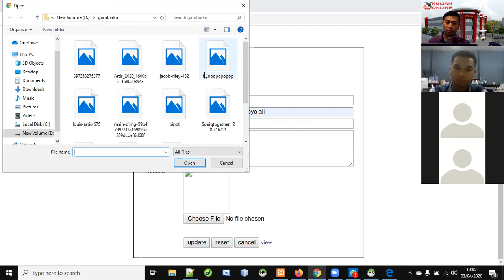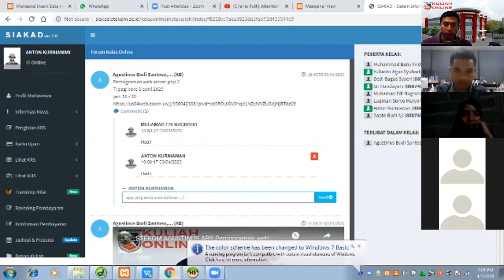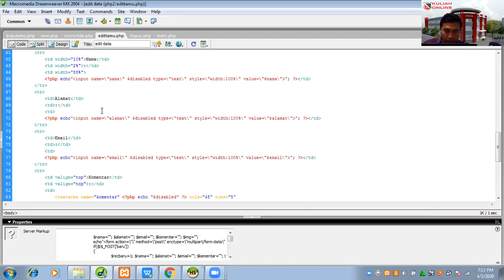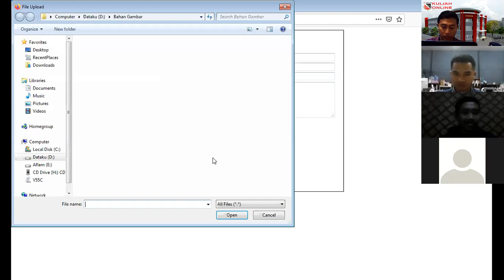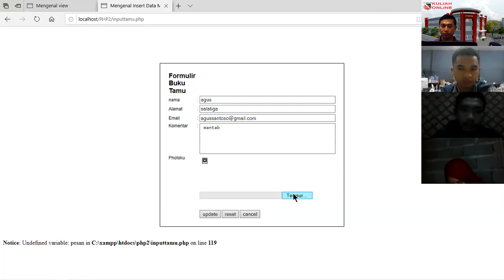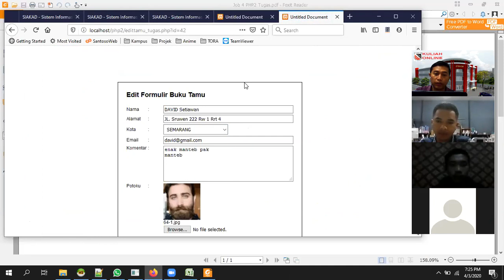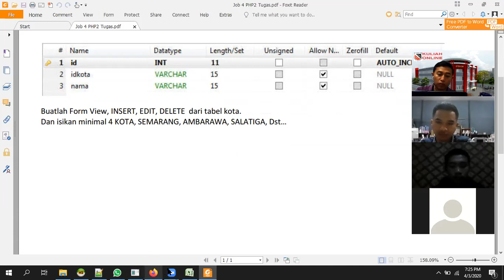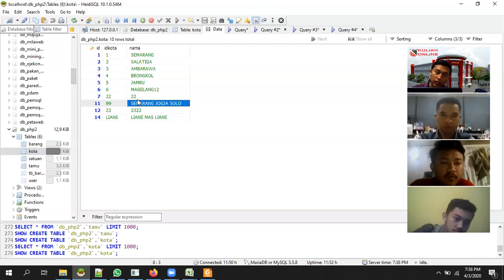STEKOM AGUSTINUS ABS Pemograman web server php 2 TI PS Tugas job 4 3 april jam 18 smp 20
tugas cek, data kota